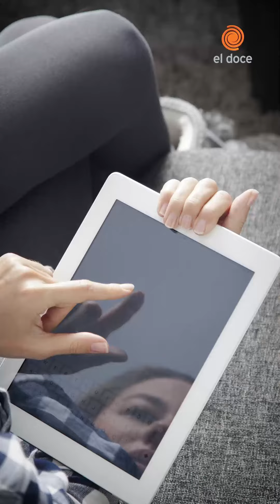Navidad sustentable: cómo generar menos residuos y consumir responsablemente🎄🧑‍🎄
¿Sabías que se estima que en diciembre la basura que generamos aumenta en un 30%?. Cuando pensamos en las fiestas siempre tenemos en cuenta la comida, la decoración, los regalos, pero ¿consideramos la basura que producimos en estas celebraciones?  Usar menos packaging, comprar productos que se fabriquen en tu ciudad o en tu barrio y regalar experiencias en vez de objetos son algunas de las recomendaciones para tener una navidad con menos basura
¿Te sumás a unas fiestas más amigables con el ambiente